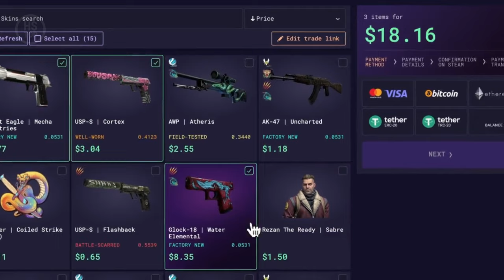10 ICONIC SPOTS IN COUNTER-STRIKE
& Use Code "HSTOP"